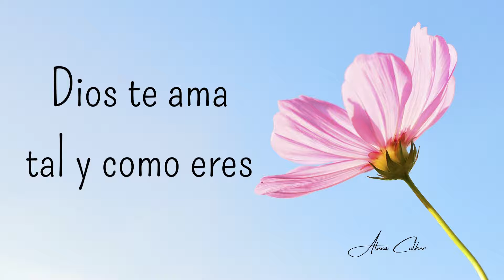Feliz Domingo Buenos días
Feliz Domingo, mensaje de buenos días